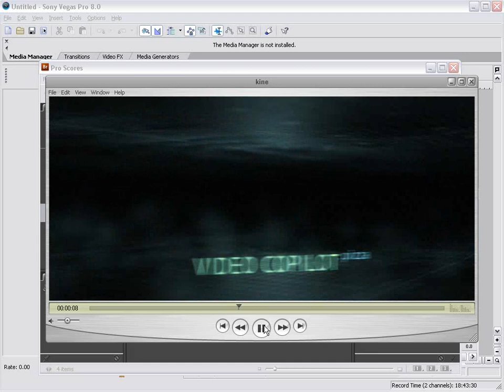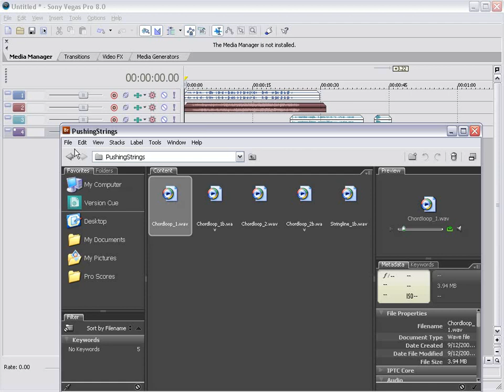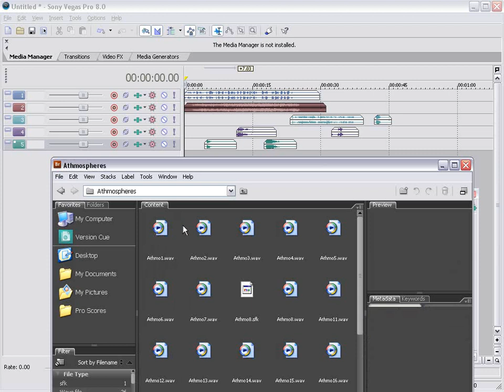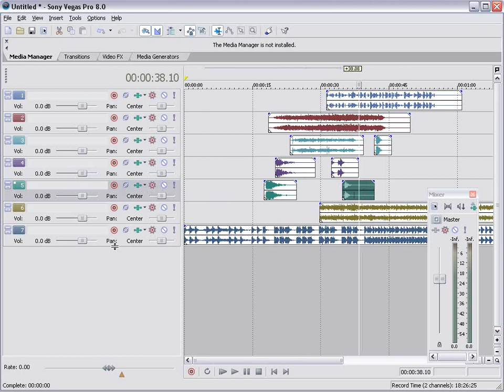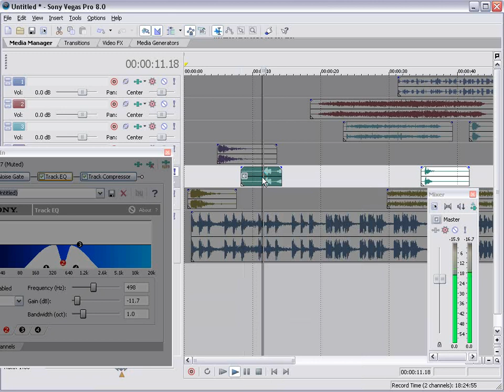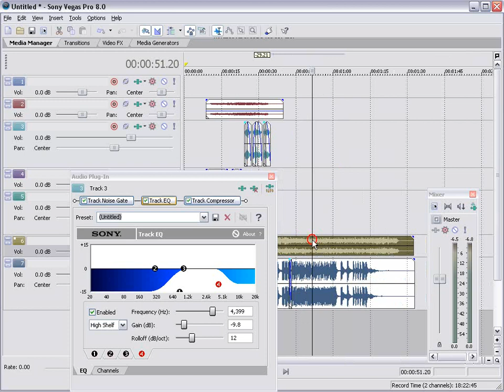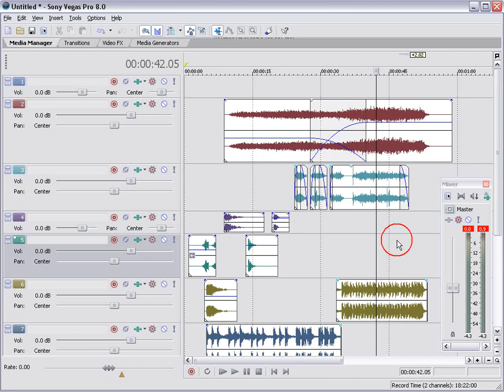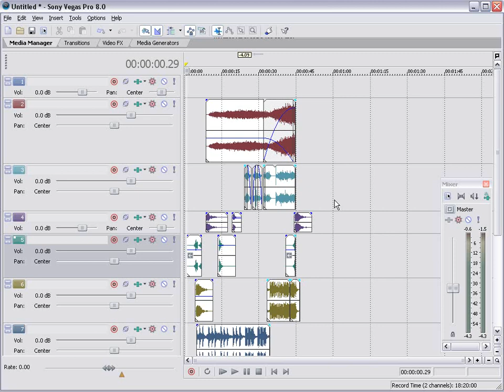Video Copilot:Pro Scores Abstract DesignTutorial 4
Video Copilot.net